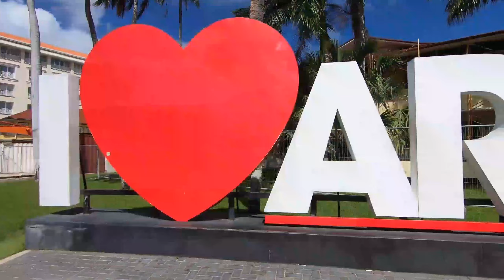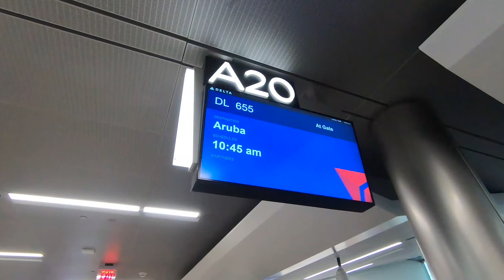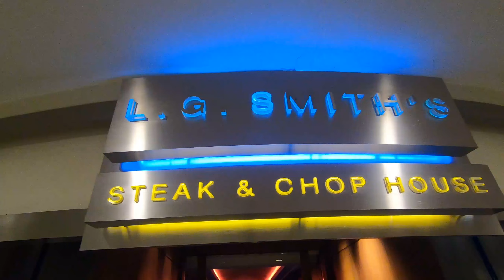Aruba day 1 & 2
Aruba is amazing.  We are at the Renaissance Aruba Hotel, and if you've never been you need to check it out.  It's hard to beat Aruba.